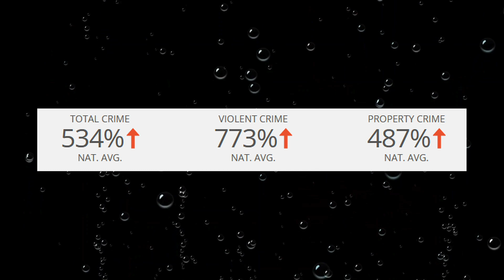Mass Shooting #6 New Orleans LA - Hoffman Triangle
The 6th mass shooting of 2023 occurred in New orleans louisiana on january 3rd, resulting in 4 injuries

You will learn something watching theese videos